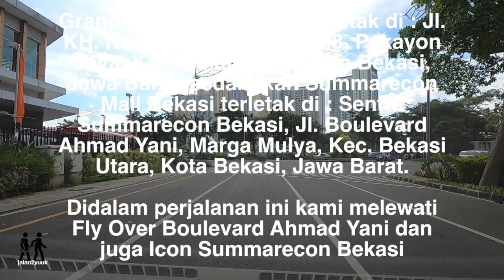Dari Grand Metropolitan Menuju ke Summarecon Mall Bekasi - Jalan2yuuk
Jalan2yuuk …

Kali ini kami ingin mengajak anda melihat perjalanan kami di area Kota Bekasi, yaitu dari Grand Metropolitan Mall menuju ke Summarecon Mall Bekasi.

Grand Metropolitan Mall terletak di : Jl. KH.

Didalam perjalanan ini kami melewati Fly Over Boulevard Ahmad Yani dan juga Icon Summarecon Bekasi

Sedangkan jalan-jalan yang kami lalui antara lain :

Jl. Villa Raya
Jl. KH Noer Ali
Jl. Ahmad Yani
Jl. Boulevard Ahmad Yani
Jl. Boulevard Selatan
Jl, Boulevard Timur

Itulah rute perjalanan kami pada episode ini.

Selamat menyaksikan,